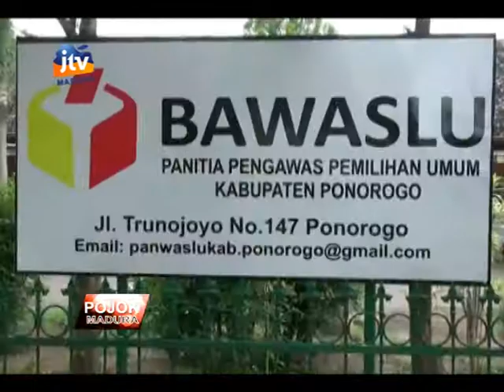WABUP PONOROGO DI PANGGIL PANWAS ?